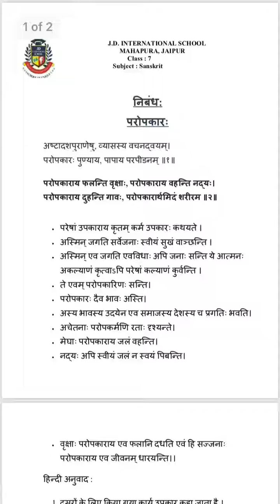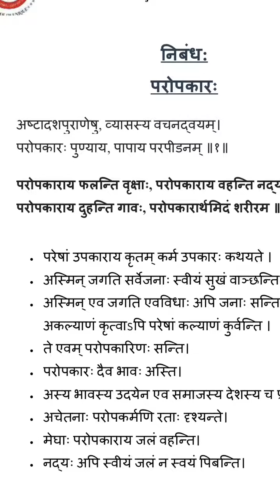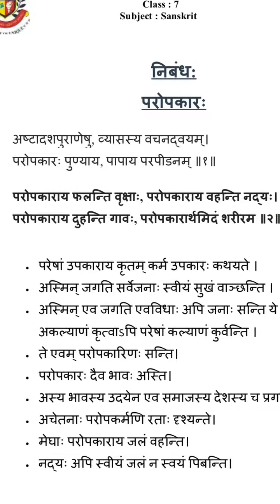Class 7 Sanskrit Day 18 By Mam Meena Tekwani